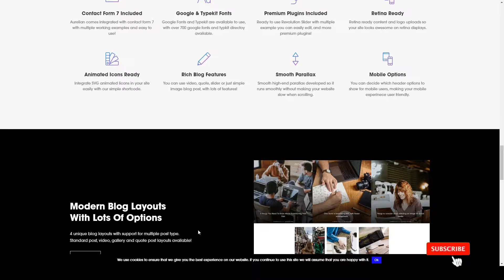Edon - Multipurpose Portfolio and Agency WordPress Theme wordpress studio Easy Create Website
Columns 4+

 Layout Responsive

 Tags agency, architecture, clean, creative, freelancer, front-end, modern, multipurpose, photography, portfolio, simple, studio, visual composer, wordpress